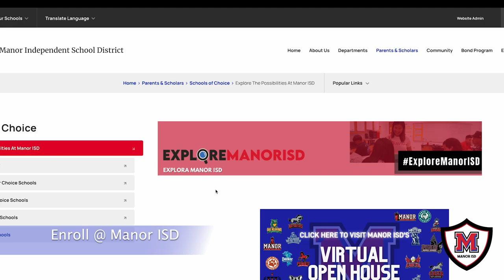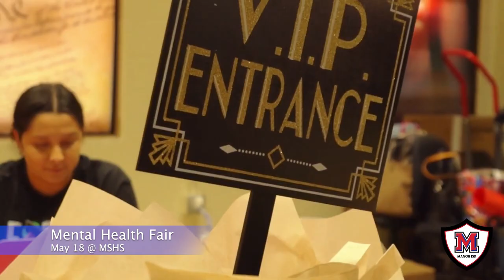The Manor Minute | 5/8/2023-5/12/2023